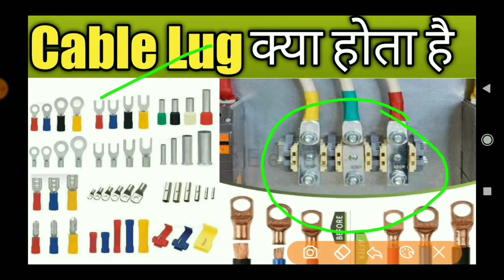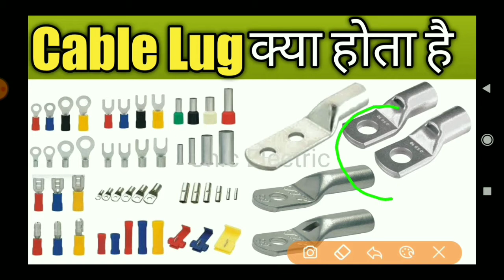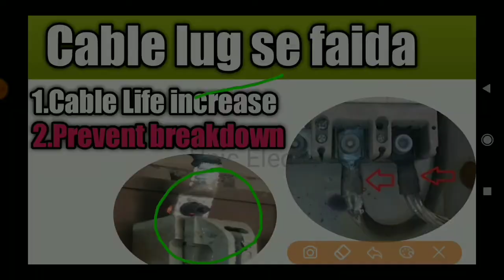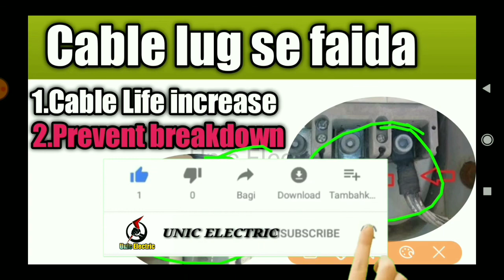Cable Lug Kya Hota Hai // इसका यूज क्यों करते हैं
Cable Lug Kya Hota Hai // इसका यूज क्यों करते हैं आज की विडियो में हम जानेंगे इसका फायदा क्या होता है cable lug लगाना क्यों जरुरी होता है ये कितने प्रकार का होता है
1.Cable Lug Kya Hota Hai // इसका यूज क्यों करते हैं
2.Why cable lug used
3.why used lug in cable
4.why used thimble in cable
5.cable मे lug लगाना जरुरी होता है
6.lug लगाने से क्या फ़ायदा होता है
7.lug कसे लगाते हैं

Starter कितने प्रकार का होता है
htconnect fan regulator without switch
9.fan regulatortps://youtu.be/YU2kVMTTKQk

             @Unic Electric